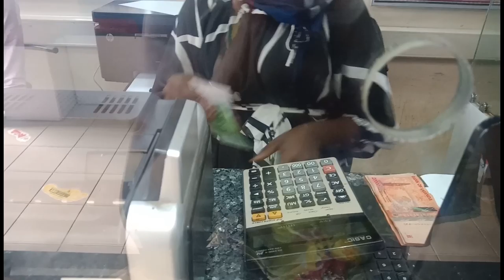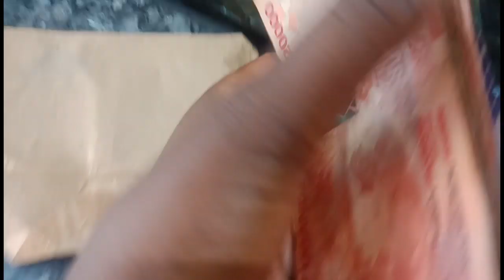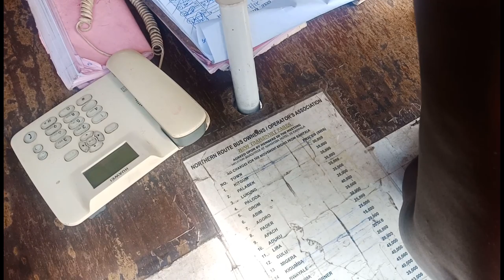Kampala to Gulu Road Trip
Let's explore Northern Uganda 🇺🇬